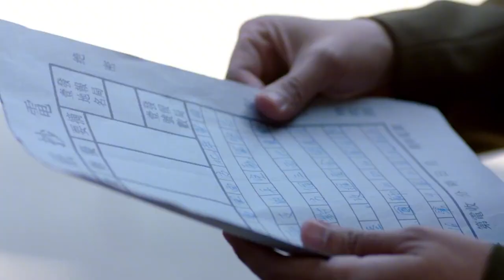不料妻子竟是敌人派来的间谍，自己还和妻子还有了孩子！男子崩溃了！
T48kAIRnaw
（武间道）杨洋